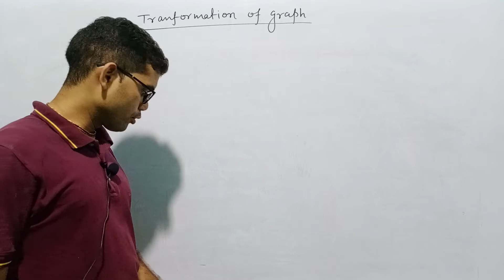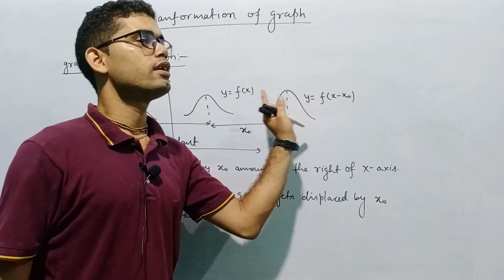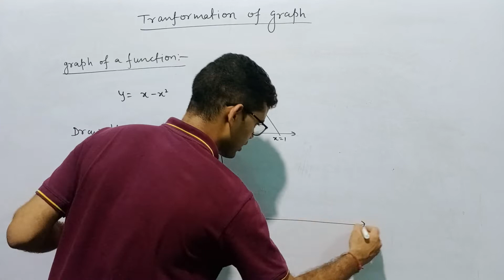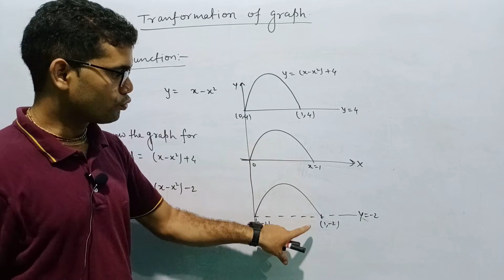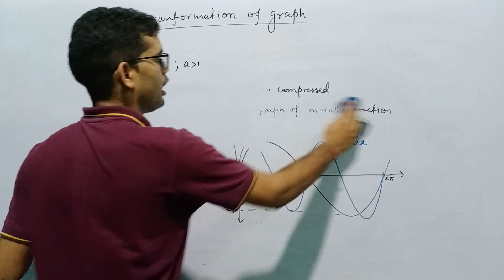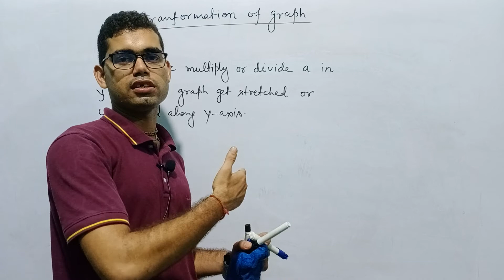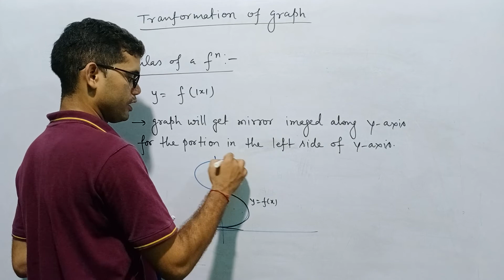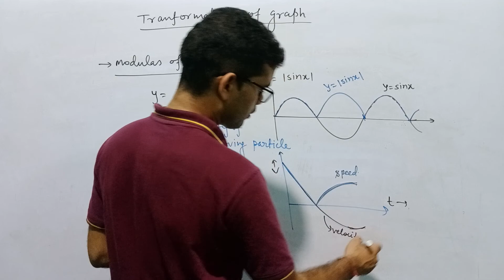Transformation of Graph | Translation along axis | Compression and stretching along axis